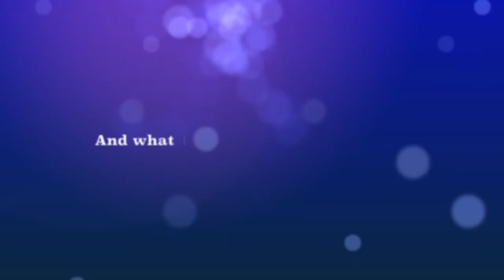Crissy Field Play Time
This video is about Crissy Field Play Time